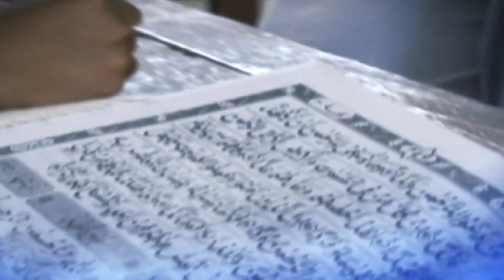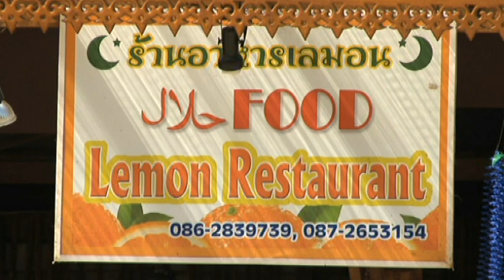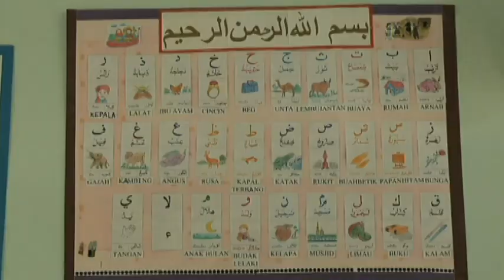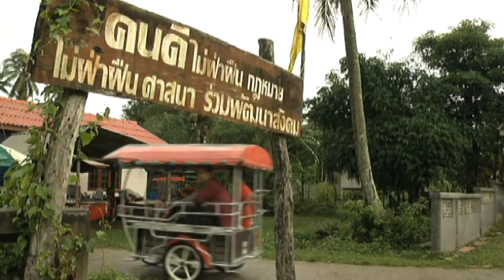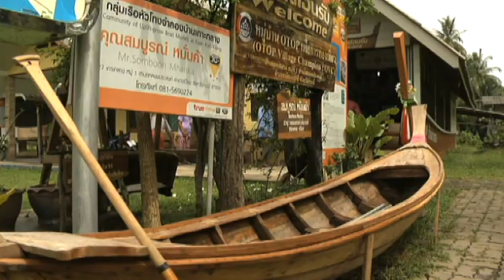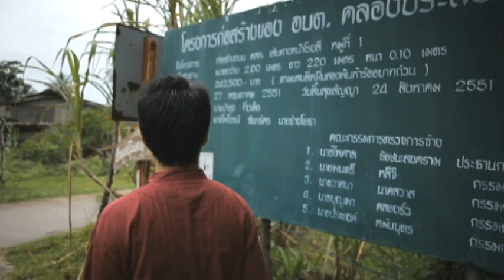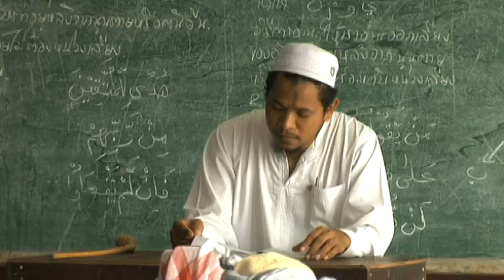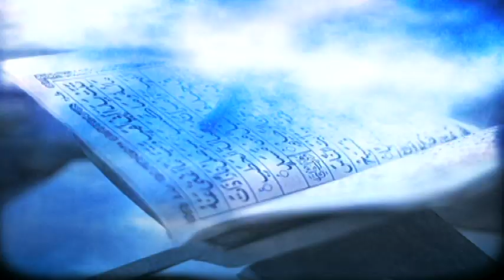Madrasah (2013) | Episod 1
Melihat perjuangan Rusdi Thaokloy, anak muda yang gigih membangunkan program agama di sekolah pondok yang diwarisi oleh nenek moyangnya. Daripada sekolah kayu, kini menjadi madrasah yang moden.